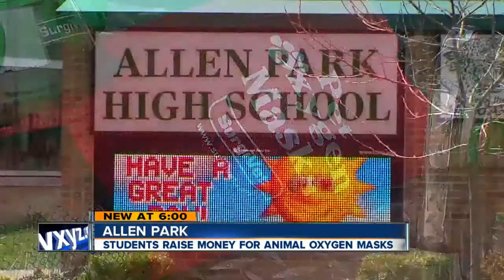Students save money for animal oxygen masks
Students in Allen Park have saved up money for oxygen masks that firefighters can use to save animals.